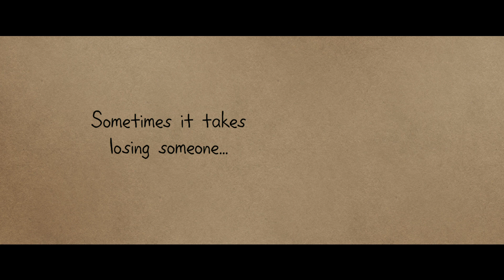Dean Trailer #1 (2017) | Movieclips Trailers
Dean Trailer #1 (2017): Check out the new [Movie Title] trailer starring Demetri Martin, Kevin Kline, and Meryl Hathaway! Be the first to watch, comment, and share trailers and movie teasers/clips dropping @MovieclipsTrailers.

A comedy about loss, grief and the redemptive power of love, Dean is an NY illustrator who falls hard for an LA woman while trying to prevent his father from selling the family home in the wake of his mother's death.